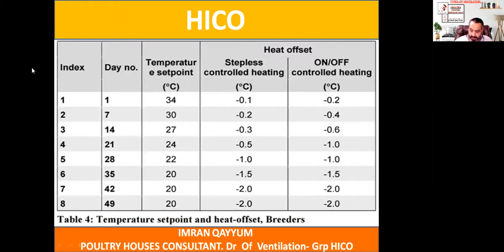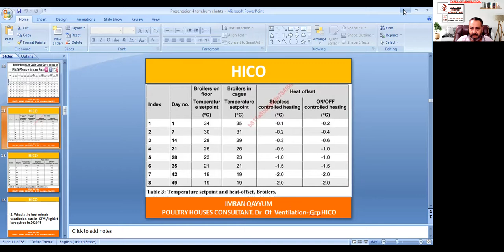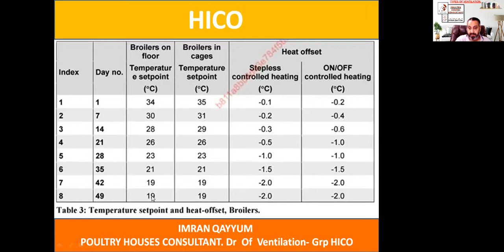TEMPERATURE SET-POINT chart# BROILERS POULTRY FARMING IN PAKISTAN Poultry farm Consultant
IMRAN QAYYUM, CEO, HICO-Poultry Houses Ventilation,consultant.
Free COURSE Phv-Level COURSE  OF Ventilation for Livestock, EC Poultry
Houses-

poultry

ventilation course by HICO-IMRAN QAYYUM